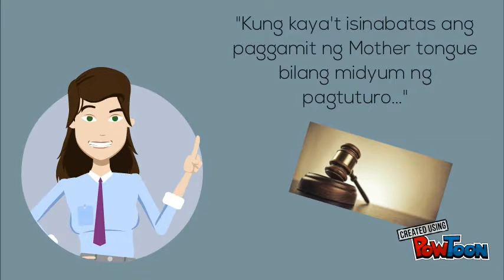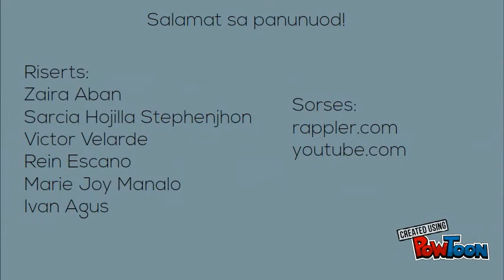Grupong Aktibiti 2 (Part 2)